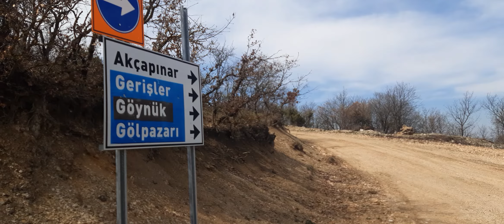Taraklı Duman köyü